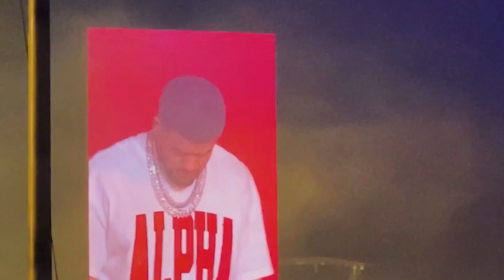Deshtoi keq midis koncertit, Noizy i'a ndal Stresit me qellim mikrofonin